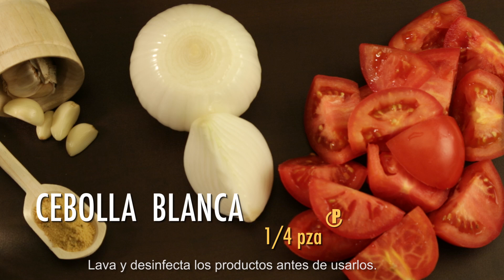¿Como preparar un Pastel Azteca? - Cocina Fresca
Ingredientes para 4 porciones :

Para la salsa :
Jitomate saladet 6 pzas (en trozos grandes)
Cebolla  blanca 1/4 pza
Ajo 2 dientes
Consomé de pollo en polvo 1 cda
Agua 1 taza
 Chile de árbol 4 pzas
Para el pastel:
Tortillas de maíz 1kg
Chile poblano  5 pzas (en rajas )
Granos de elote 1 lata grande
Pechuga de pollo 1 pza (cocida y dehebrada)
Crema ácida 1    1 /2 tazas
Queso Gouda rallado 4 tazas
Aceite vegetal 1/2 taza
Refractario para horno 1 pza
Papel aluminio 1 hoja

Procedimiento para la salsa :

En una licuadora agrega el jitomate , la cebolla, los ajos, los chiles sin el rabo , el consomé de pollo en polvo y la taza de agua
Licúa muy bien hasta que no se vean grumos

Procedimiento para el pastel:

En un sartén con aceite , pon a freír las tortillas sin dejar que se doren
Escúrrelas  muy bien en papel absorbente
En el refractario para horno , pon una capa de tortillas y vacíales salsa encima.
Agrega pollo deshebrado, granos de elote , rajas, crema y queso .
Forma capas repitiendo este proceso hasta llenar el refractario
Termina con una capa de queso
Tapa muy bien con papel aluminio
Hornea por 20 minutos a 180 grados
Corta una porcion